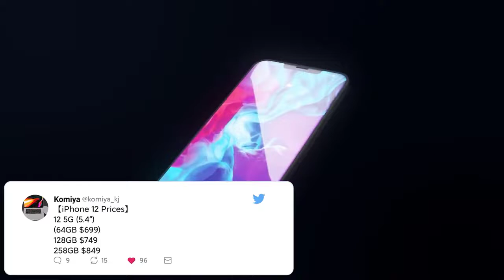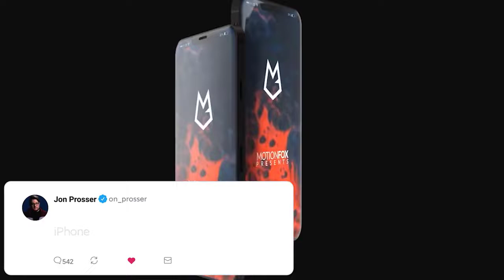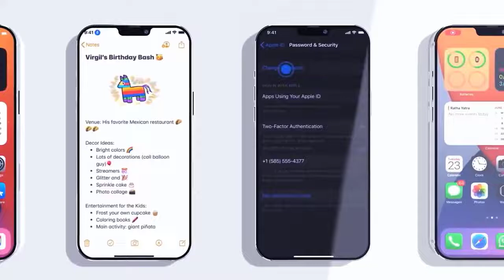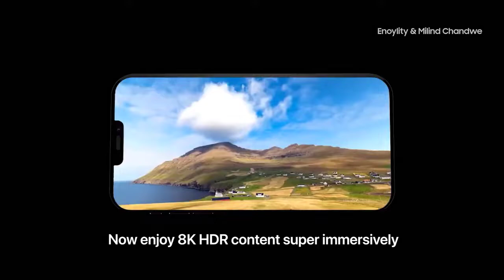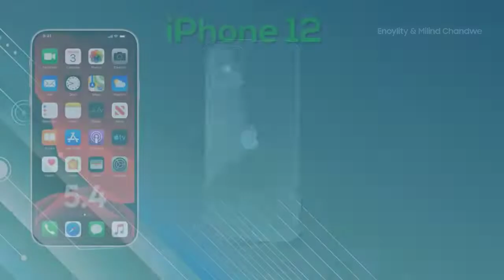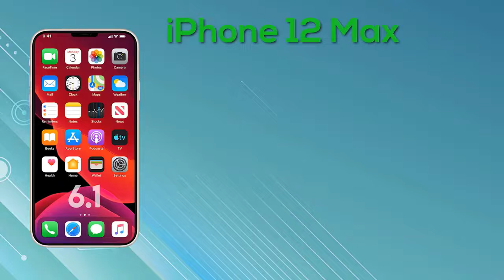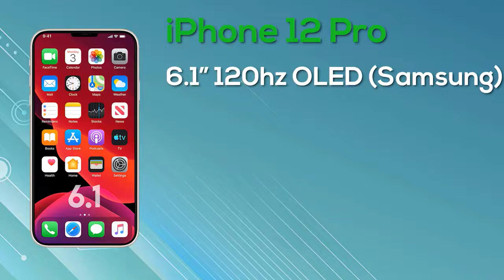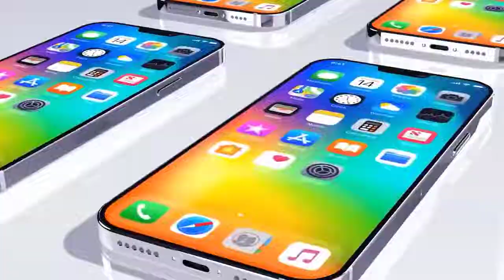Apple iPhone 12 - INCREDIBLE NEWS!!